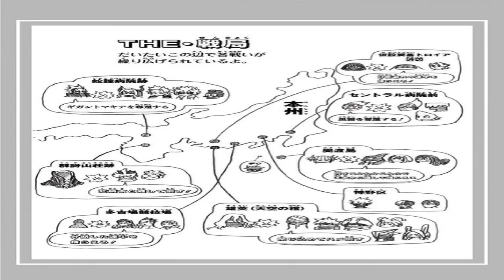MASSIVE REVEAL ABOUT SHOTO AND TOYA?! My Hero Academia Volume 36 Extras Explained!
In this video, I go over the My Hero Academia volume 36 Extras. We gets some interesting information on Toga and Dabi's new equipment. Also more ingormation about Deku, Shinso,  and Monama.